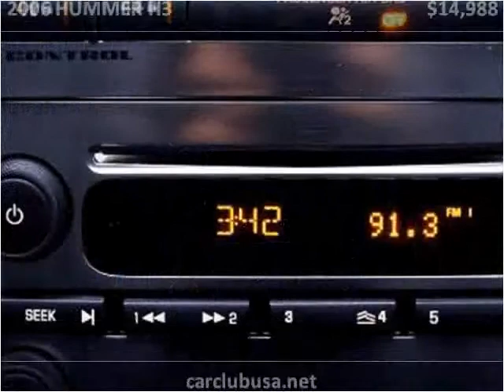2006 HUMMER H3 Used Cars Miami Gardens FL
This 2006 HUMMER H3 is available from Car Club USA.